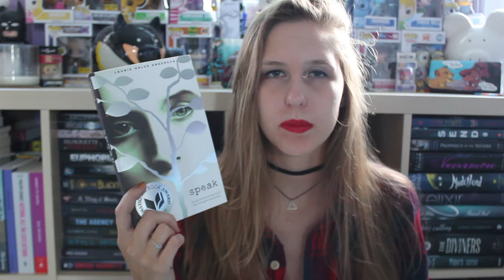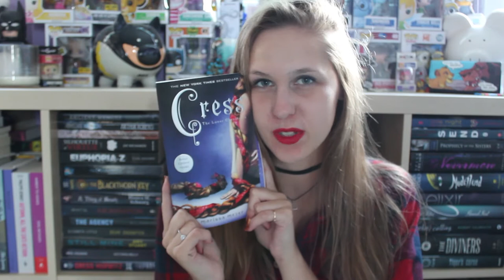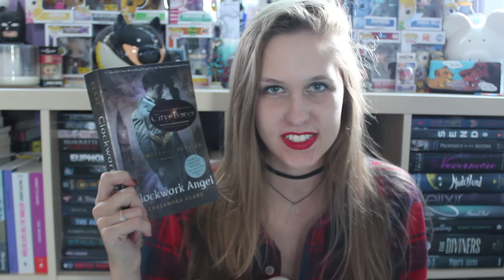Giving Thanks Book Tag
Happy Canadian Thanksgiving ya'll! I hope you all eat far too much turkey and pie. Can you tell I really like this choker?